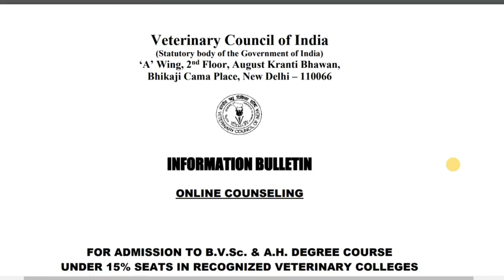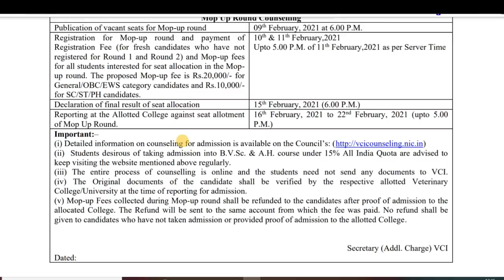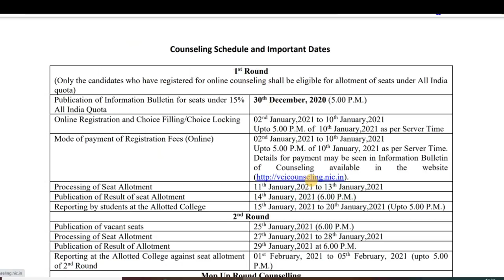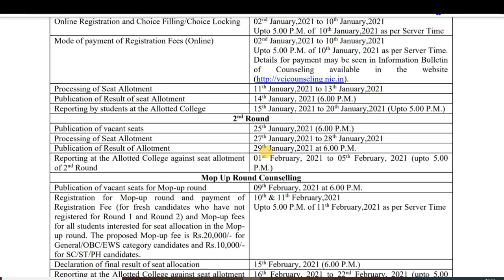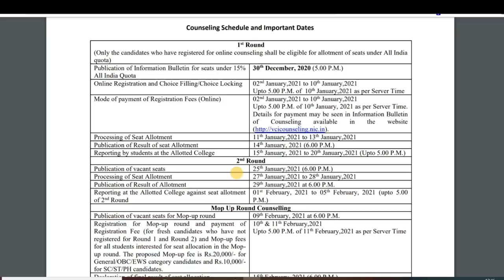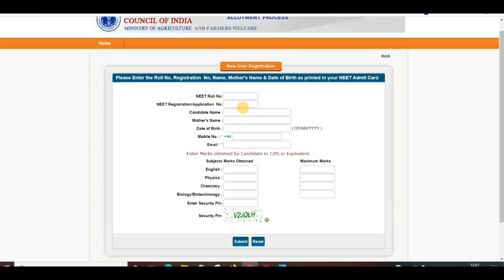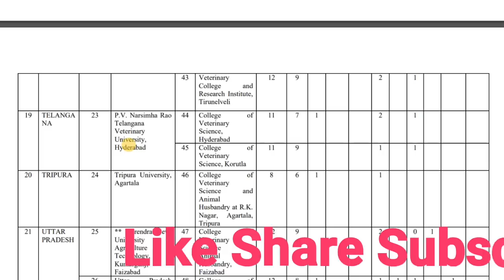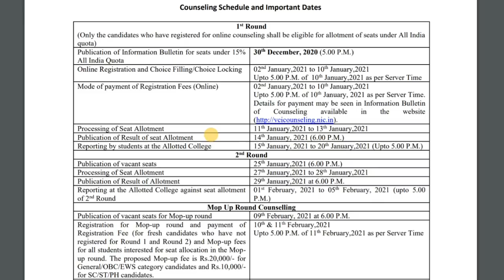All India Veterinary Counselling 2020 | VCI Counselling 2020 Dates | aipvt counselling 2020 schedule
The online counseling for admission to B.V.Sc.& A.H. degree course under 15% seats in recognized Veterinary Colleges on All India basis shall be conducted by VCI through NIC and College shall be allotted to the candidate according to the choice and availability of seat at his/ her rank subject to fulfilling other criteria viz. nationality, age, essential qualification etc. as laid down in this Information Bulletin

The counseling and allotment of seats for admission to BVSc & AH degree course under 15% seats on All India basis shall be applicable only to the recognized Veterinary Colleges (both Government and Private) in India.